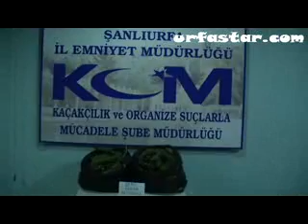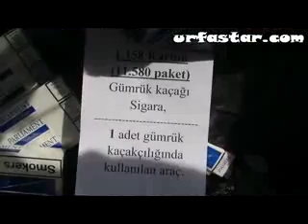Kaçakçılık 5 şahıs